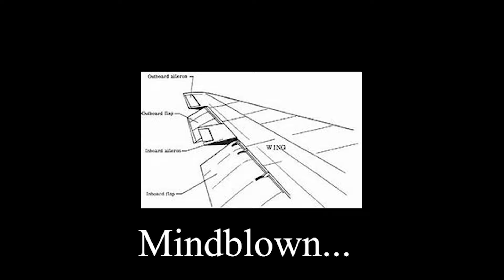Poet REACTS to Fiona Apple’s The Idler Wheel…- First LISTEN and ANALYSIS (A new FAVE?!)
WOWWWWWWWWWWWWWWWWWWWWWWW